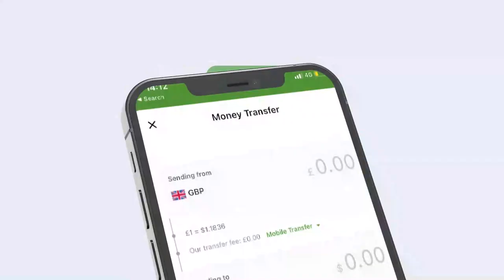Wasiirka Wasaarada Diinta iyo Awqaafta JSL oo hor tagay Golaha Guurtida...